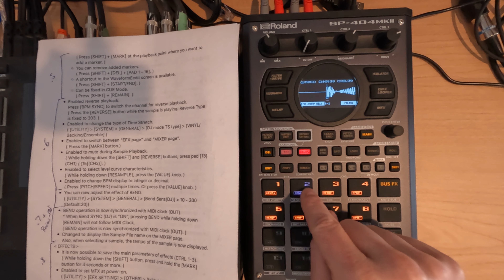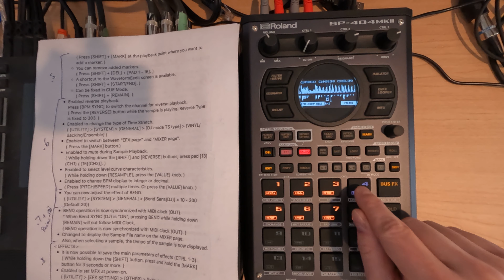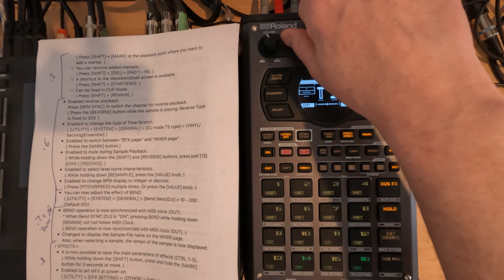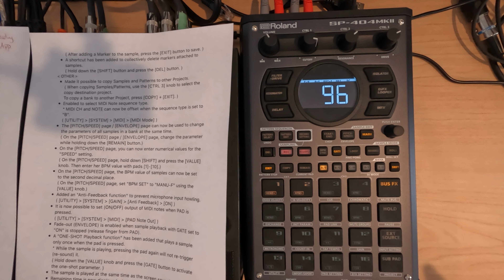SP404 mk2 51.9 - Firmware 3.0 Saving and Deleting Chop Markers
Here comes 15 videos for you, covering all of the features that I could dig out of the new Firmware 3.0 update that released last week, as well as some bug fixes, and final thoughts.  Overall, this is a great update!

Here we play around with creating and deleting chop markers, and explore a few uses for how this might help us out and what we may use it for.

Thanks for stopping by and remember that if it sounds good it is good!